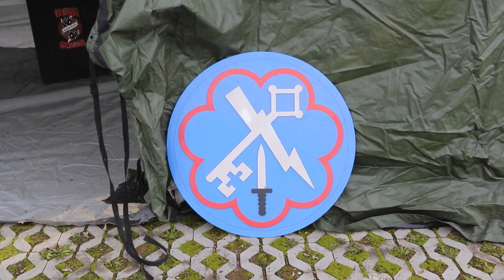Lightning Focus 2024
TrainingThursday | Precision, dedication, and a dash of lightning energy!⚡

207th Military Intelligence Brigade - Theater's annual training exercise, Lightning Focus 2024, wrapped up last week. 👀 more to learn how 207thMIB develops and prepares Soldiers through training on basic Soldier skills, junior & noncommissioned officer development & scenario-based operational intelligence support training.

The 207th Military Intelligence Brigade (MIB) Theater (T) conducts intelligence analysis, collection, and exploitation in support of U.S. Army Southern European Task Force, Africa, U.S. Army Europe and Africa & U.S. Africa Command (AFRICOM).

U.S. Army 📽️ by Chris House

U.S. Army video by Chris House